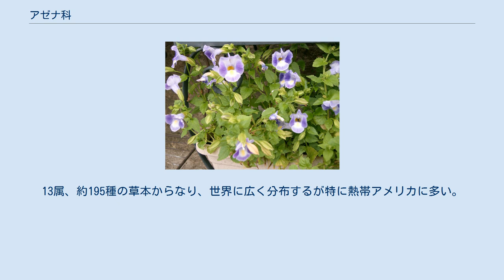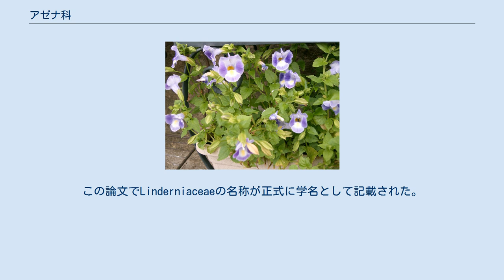アゼナ科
アゼナ科（アゼナか）またはアゼトウガラシ科 (アゼトウガラシか、Linderniaceae) は被子植物の科。
従来の分類ではゴマノハグサ科に含められており、APG植物分類体系の第2版（2003年）までは他の多数の種とともにオオバコ科に移されたが、別系統とする意見もあり、APG III（2009年版）でアゼナ科として分割が認められた。
13属、約195種の草本からなり、世界に広く分布するが特に熱帯アメリカに多い。
 ^ "Linderniaceae Borsch, K. Müll. & Eb. Fisch.". Tropicos. Missouri Botanical Garden. 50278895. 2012年7月21日閲覧。
 ^ "Plant Name Details for Linderniaceae Borsch , Kai Müll. & Eb.Fisch". International Plant Names Index (IPNI). International Organization for Plant Information (IOPI). 2012年7月21日閲覧。
 ^ Rahmanzadeh et al 2005による。
この論文でLinderniaceaeの名称が正式に学名として記載された。
 ^ APG IIIの論文を参照